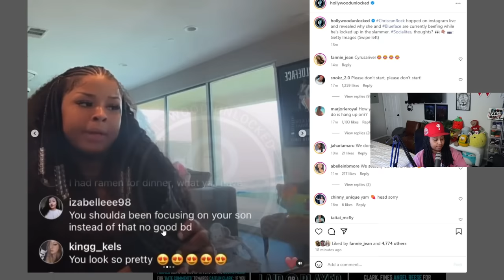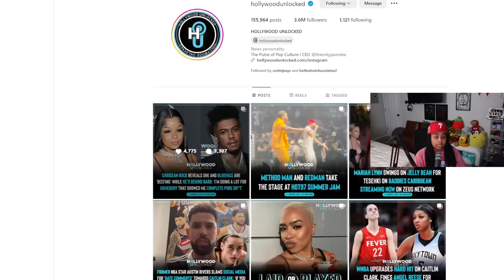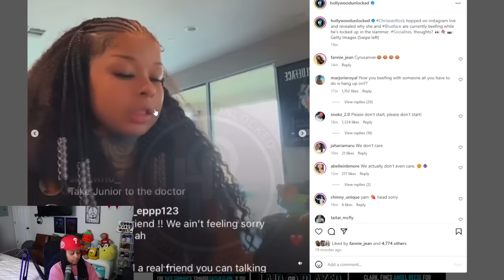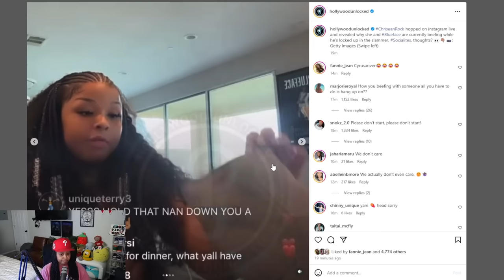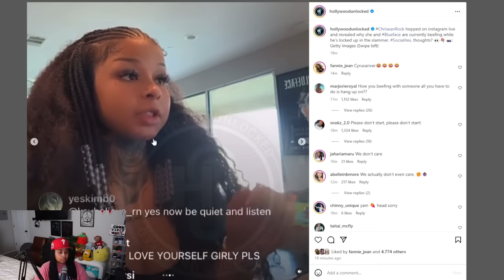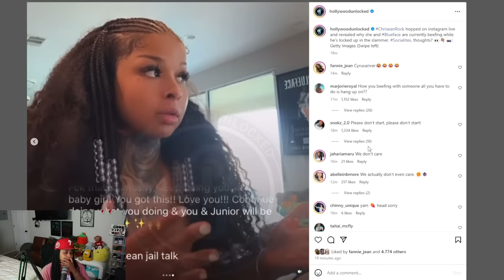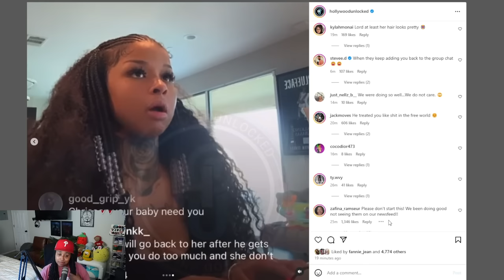Chrisean and Blueface broke up AGAIN 😱 She said she has been PAYING his bills, lawyer fees and MORE🤣